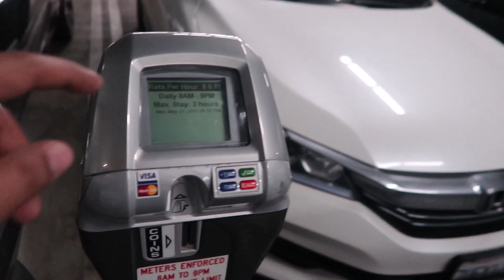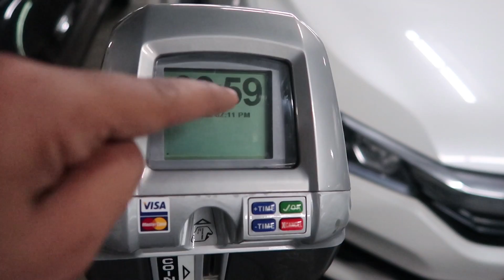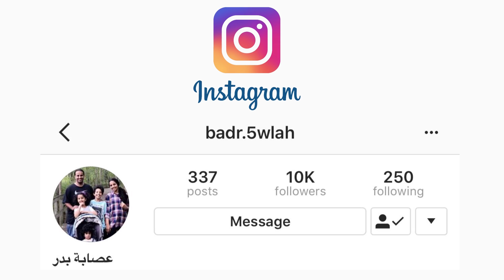مغامرات السمبوسة في منهاتن- مدينة لعبة قراند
اخيراً اشترينا السمبوسة بعد سفر طويل
اكتشفنا افخم شاطئ بالعالم - شاطئ منهاتن
زيارة لأفخم أوت لت للملابس في لوس انجلوس
مدينة لعبه قراند المشهوره
السوق العربي في انهايم

خلوكم معنا ..